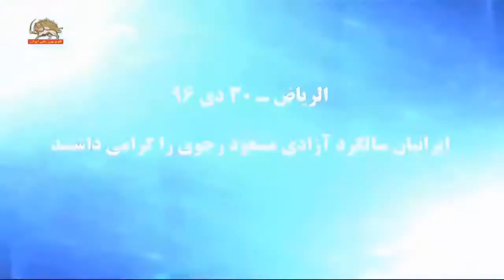روزنامه الریاض: ایرانیان سالگرد آزادی مسعود رجوی را گرامی داشتند